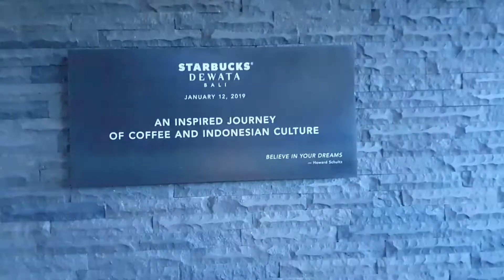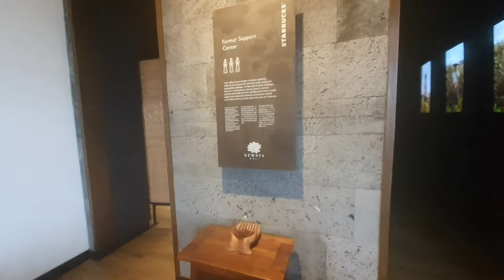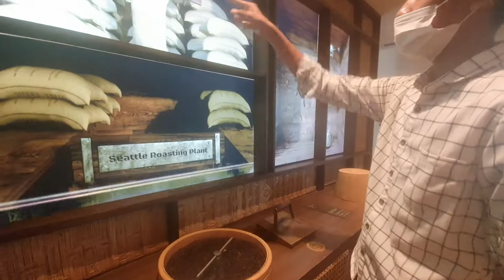Starbuck Dewata Bali Indonesia Coffee Museum Tourism